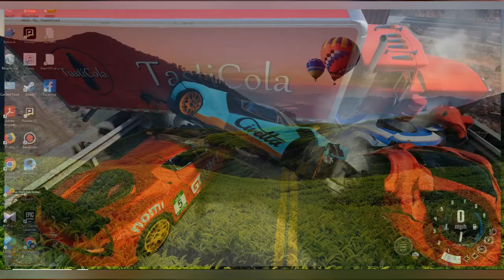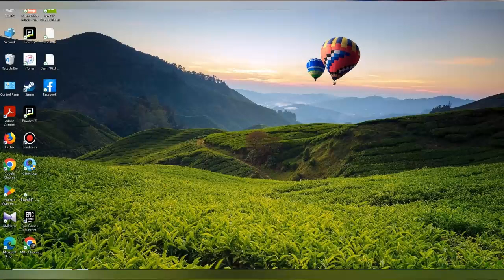Cars vs trailers truck#9 -BeamNG Drive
Car vs trailers crashes Beamng drive